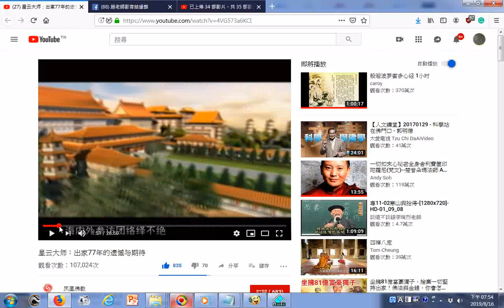瀏覽 星雲大師：出家77年的遺憾與期待20160712